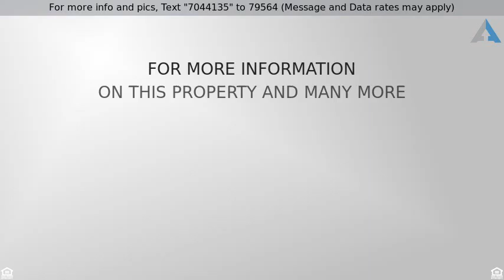$384,900 - 2971 South Foxridge Court, Ann Arbor, MI 48105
2 Story, Single Family - Ann Arbor, MI

Quite and private cul-de-sac location with beautiful views of woods, creek and nature. Well taken care of home with finished walkout lower level. This home has 3 bedrooms, 3 full baths and 1 half bath. The kitchen has great space with plenty of counters, cabinets and all appliances. Breakfast nook connects to outside deck and family room with fireplace. Formal dining room connects to living room with bay window. Many windows throughout the home look out to the wooded park area (Foxfire Park) owned by the City of Ann Arbor. Three ample bedrooms include a master suite with walk-in closet, cathedral ceiling and master bath. Walkout lower level with door wall and daylight windows connects to patio. There is still plenty of room in the lower level for lots of storage. Extra storage in the 2+ car garage complete with a workshop area. If a private neighborhood with spectacular view is what you are looking for, please make an appointment today!